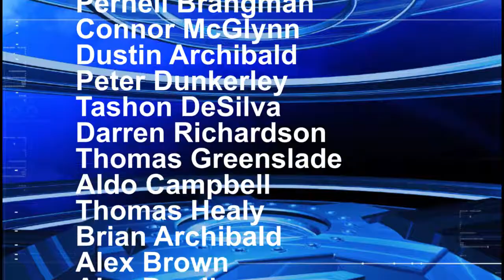Bermuda Digicel Sports Show May 8th